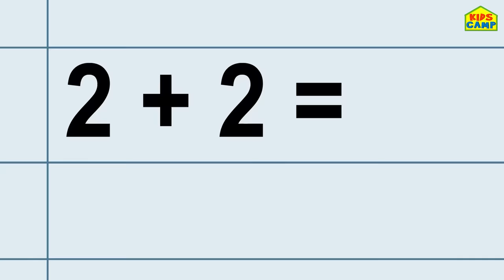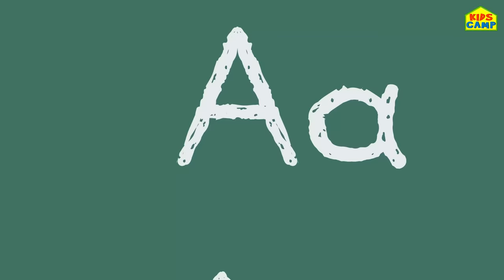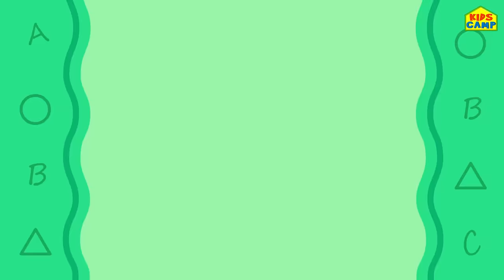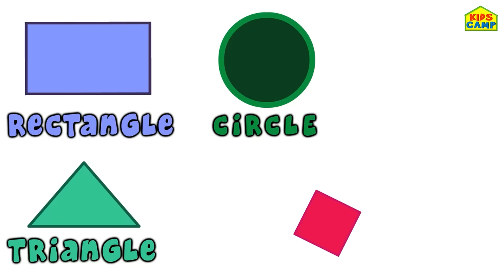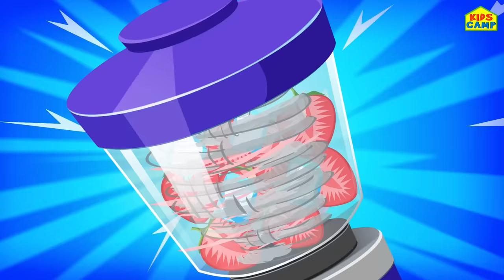Five Cute Colorful Sheep Song | Popular Nursery Rhymes Collection by KidsCamp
Learn to count numbers with these Five cute and colorful sheep while they are jumping in the shed! Also, get to learn many more fun kids songs in this Popular Nursery Rhymes & baby songs Collection by KidsCamp!

Chapters:
00:00 - Five Cute Sheep Jumping In The Shed
02:14 - If you're Happy and you know it
03:52 - Phonics Song at the Fun Fair
05:48 - Dancing Balls Machine
08:01 - Eva Eva Yes Elly Eating Healthy
09:34 - Johny Johny Yes Papa
10:36 - Ice Cream Song
12:07 - Greeting Song
14:04 - La Cucracha
16:40 - One Pineapple Two Pineapple
18:59 - Pet Song
20:52 - Basket Of Fruit Song
22:54 - What's In Your Sandwich
25:22 - Clean Up Trash Song
27:22 - Incy Wincy Spider
29:16 - 5 Senses Song
32:01. -Box of Crayons Song
33:38 - I Love Vegetables
35:52 - 5 Cute Fruits Jumping On The Bed
38:19 - Doctors Song
39:47 - 5 Little Speckled Frogs
42:36 - Jungle Song
44:36 - Colors Song
47:11 - Mr. Potato
48:56 - 3 Little Kittens
50:29 - Sleeping Bunnies
53:18 - Hiccup Song
55:17 - Twinkle Twinkle Little Star
57:39 - Outside My Window I See
01:00:09 - Ten On The Shelf
01:02:32 - Be Kind To Everyone
01:04:03 - I Had A Little Turtle
01:06:18 - Tomato Song
01:09:17 - Road Trip Song
01:11:52 - Teacher Song
01:14:26 - Appreciate Song
01:16:42 - Wheels On The Vehicles With Elly & Eva
01:18:20 - Shape Song With Elly
01:20:56 - Let's Clean Our Room
01:23:10 - Jungle Animals Where Are You
01:24:24 - Yes Yes Smoothie Song
01:25:47 - What Kind Of Hat Is This
01:27:55 - Paint My Wheels On The Bus
01:29:15 - Eva Eva Yes Elly
01:30:36 - Feelings Song
01:33:17 -This Little Sail Boat
01:35:05 - What Kind Of Shape Is This
01:36:44 - Car Song
01:39:26 - Lets Plant A Tree
01:41:40 - Down By The Bay Where The Watermelons Grow
01:43:30 - Let's Brush Our Teeth
01:44:45 - Cute Little Penguin Song
01:47:02 - Wheels On The Bus Professions
01:48:35 - Let's Learn ABC & 123 With Elly And Eva
01:50:16 - Bath Song
01:52:26 - Its Good to Play Indoors
01:54:10 - Apple Song
01:56:19 - Learn Professions With Elly
01:57:21 - Wash Your Hands Song
01:58:28 - 1 2 Bake A Cake
01:59:45 - Move It Like The Animals
02:01:56 - Don Gato
02:03:39 - Pin Pon

Watch Nonstop Kids videos from KidsCamp